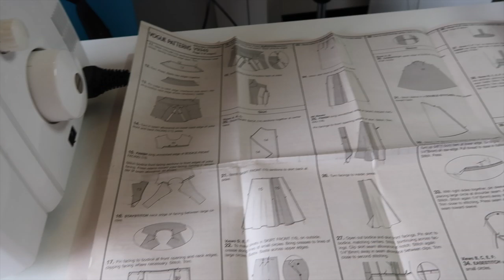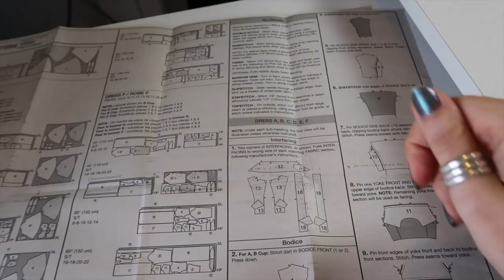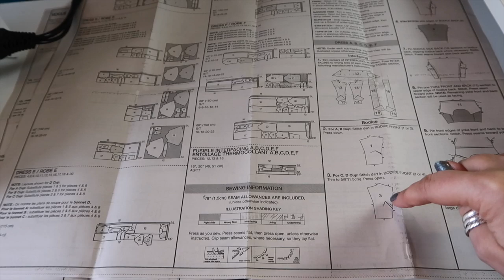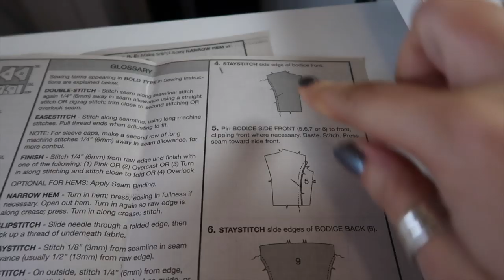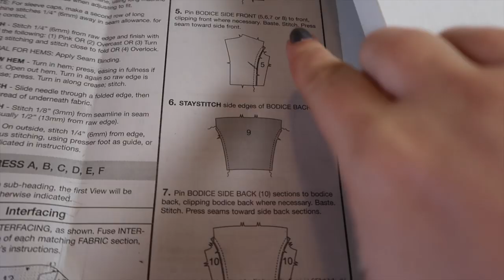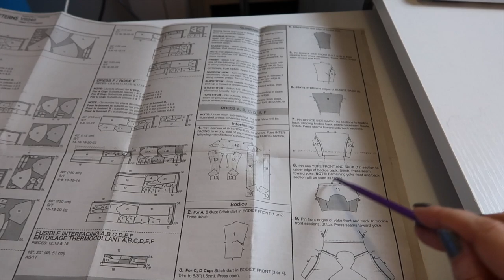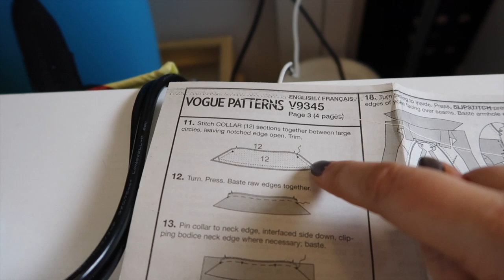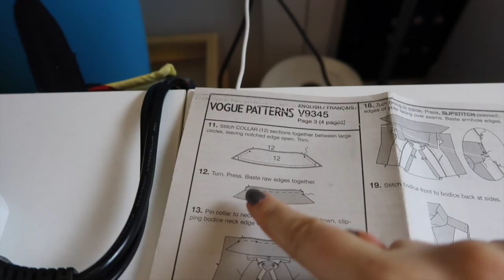How To / How I :: Vogue 9345 Sew Along :: Part Two :: Sewing The Skirt and Starting The Bodice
Hey Peeps! I am so in love with this dress! I will definitely be making more. I like that it can be styled for the weather we're having now and then in summer it won't be too hot!

I've had a few questions about why I trace and the fit. I trace my patterns because the originals are expensive and in the past I have cut out the tissue and then I only have that size available to me, if I trace then I will always have the original to come back to if I want to make a different size in future. Altering the tissue paper is always a nightmare too, if I trace on to a sturdier paper then I'm not so worried about damaging the pattern pieces. Also if I make a mistake in the alterations I still have the original to come back to.

With regards to fit I am 5ft8", I have a long torso which is why I add the length. I have a 38" bust, 27" waist, and 43" hips (at the moment). I wear a 32G cup bra. The sizing that the pattern companies use has nothing to do with your "high street" size. This does make buying patterns a little more tricky especially if you fall between the bundle sizes but you'll get to know which sizes you want after you've made a few different patterns up.

THINGS I MENTION ::

Bias Binding

Vogue 9345

WHAT I'M WEARING ::

Vogue 9345

Kittenish Behaviour
c/o Ziggurat XYZ
The Old Granary
1st Floor, NN Workspace
Northampton
Northamptonshire NN4 8HP